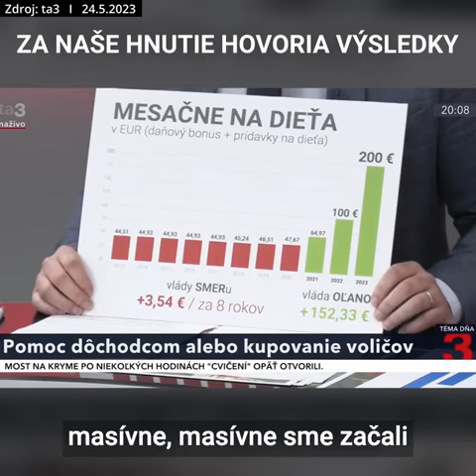Za nás hovoria výsledky!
✅Za tri roky sme dokázali dôchodcom poskytnúť takú obrovskú pomoc, že Erikovi Tomášovi nezostáva nič iné, len si požičiavať naše grafy. Sami by totiž takúto pomoc nikdy nedokázali priniesť .👎

👋Pozdravujeme zlodejov v Hlase a Michal Šipoš vám ukáže, ako to vyzerá, keď politici nekradnú a pomáhajú obyčajným ľuďom, nie svojim sponzorom a oligarchom.💚